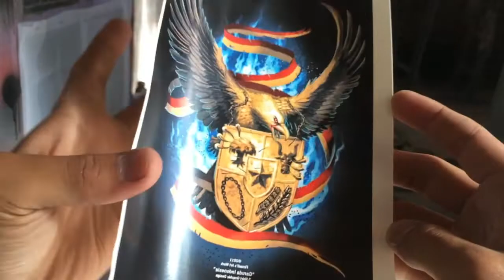Airbrush helm Bogo